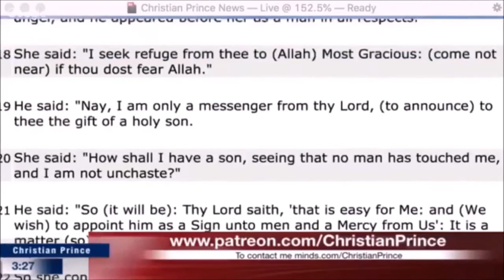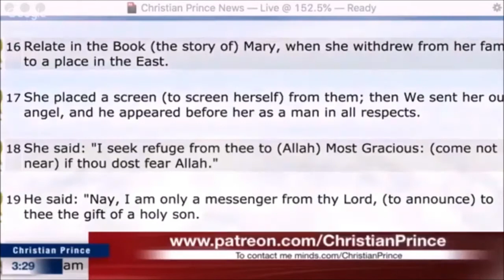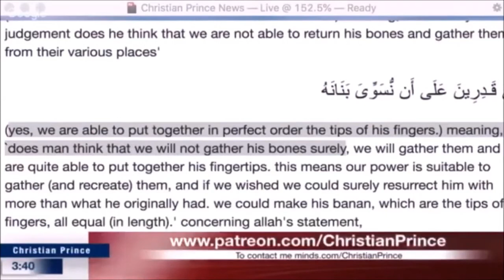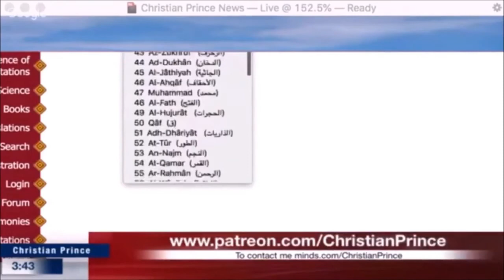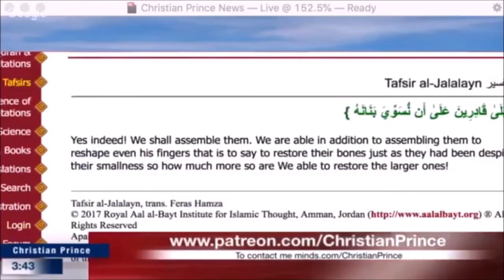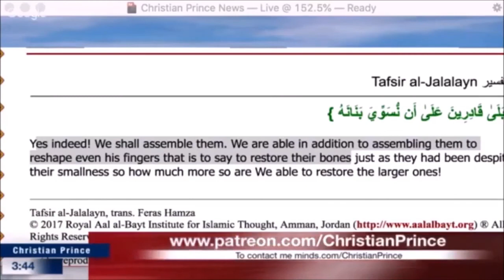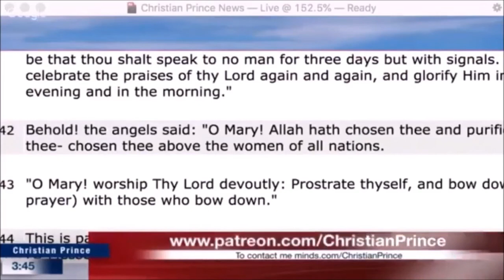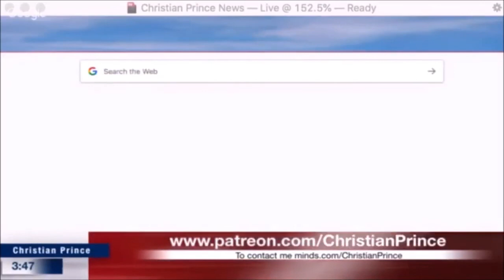Christian prince & Muslim having a dialogue